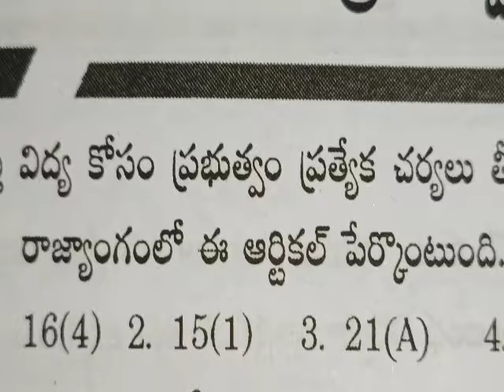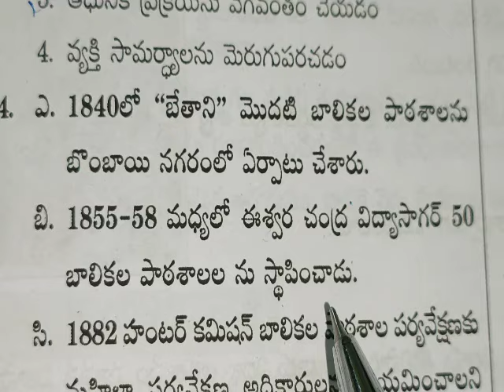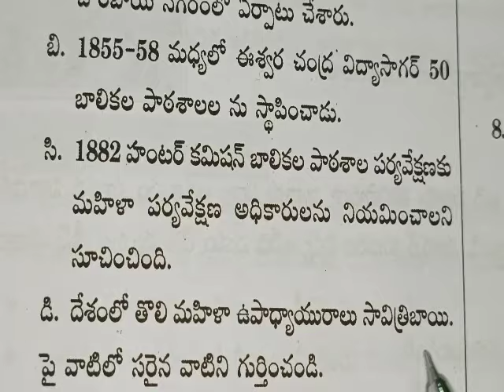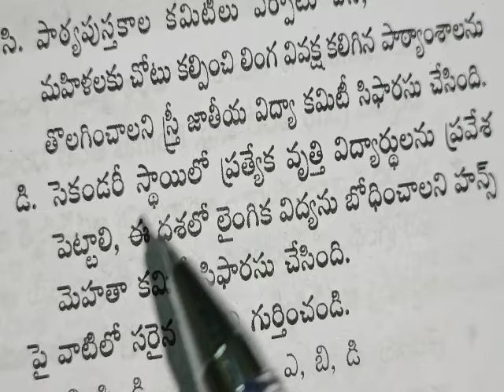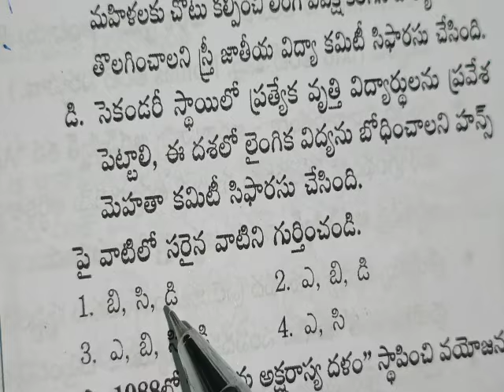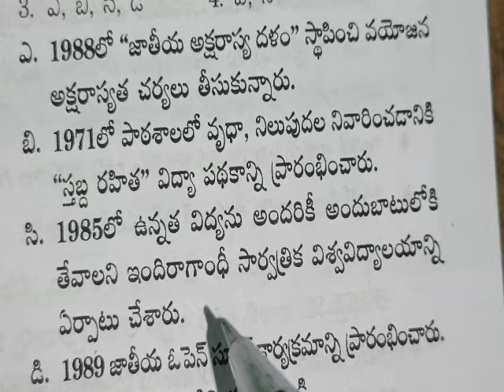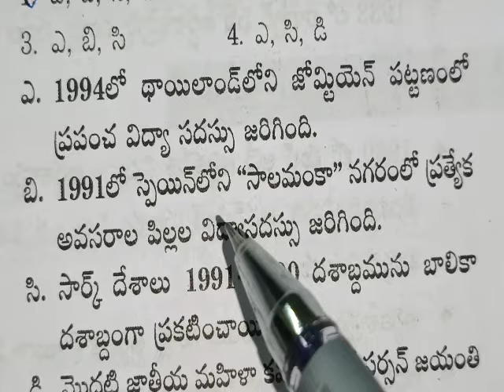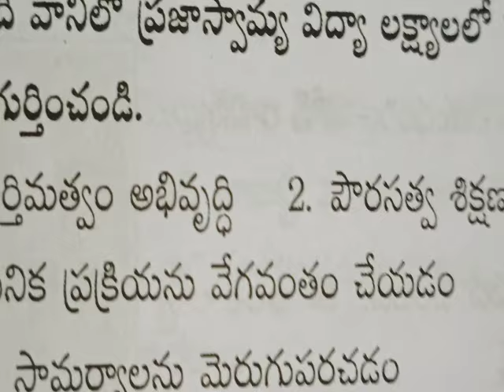TS DSC//Perspective Education//విద్యా దృక్పదాలు Important bits//practice bits// Jyothika